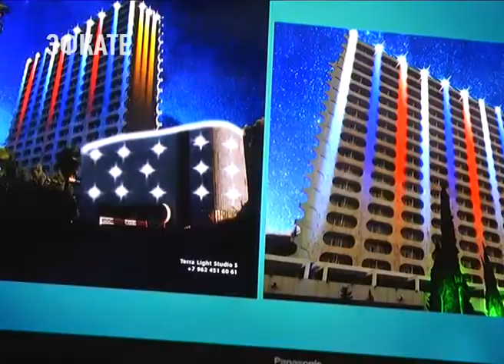Красиво, ярко и эстетично. Так должны выглядеть объекты города Сочи. Новости Сочи Эфкате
А в преддверии международных событий, тем более. В администрации города прошло совещание на тему благоустройства и ночной подсветки сочинских магазинов и санаториев.
Сочи. Новости.
Телеканал Эфкате.